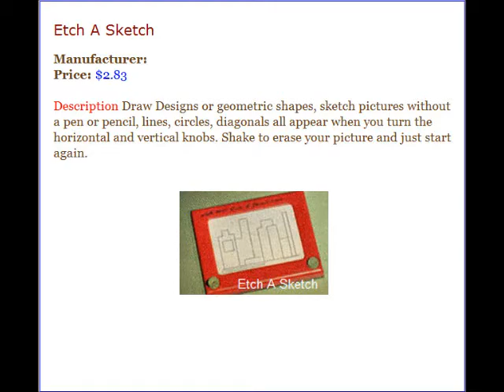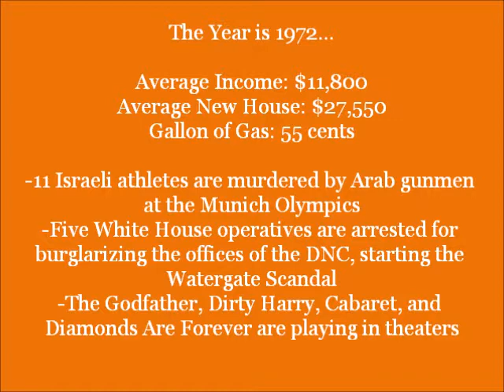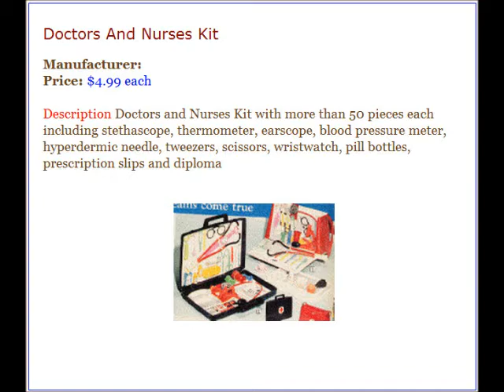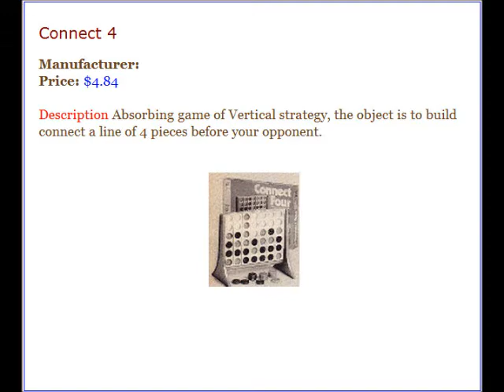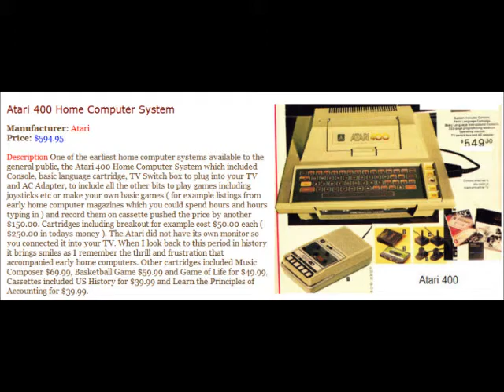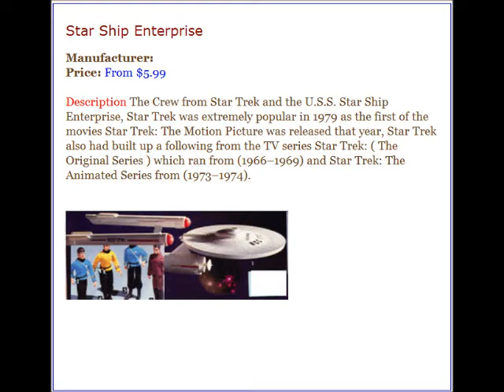Popular Toys From The 1970's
this is just a small sample from the 250 kids toys featured from the Seventies, Examples include Multiple Barbies and Accessories, Hot Wheels, Viewmaster, Etch A Sketch, Pinball, Aerobat, Easy Bake Oven, Hoppity Hops, Car Racing Sets, Hasbro Inchworm, Pong, Punch Me, Skateboards, Roller Skates, Hungry Hippos, Simon Says, Atari Home Computer,